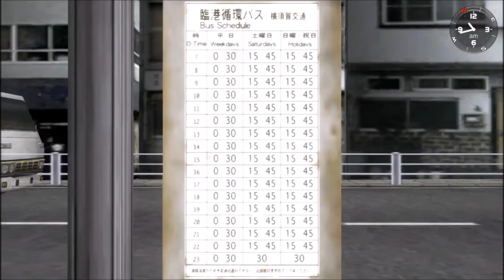Shenmue I | -1Tomorrow noon at warehouse no.1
Meet Goro in front of warehouse number one, so he can get you a job.